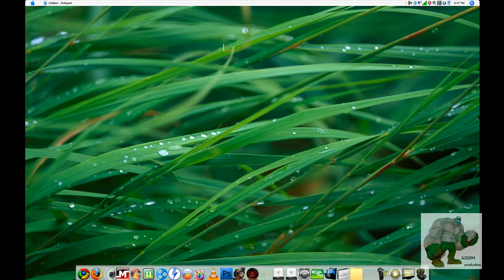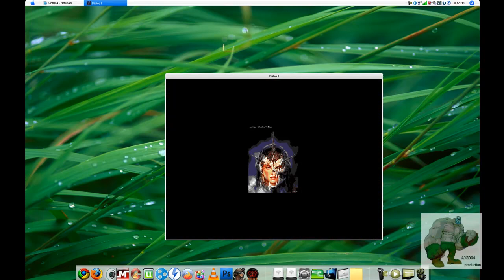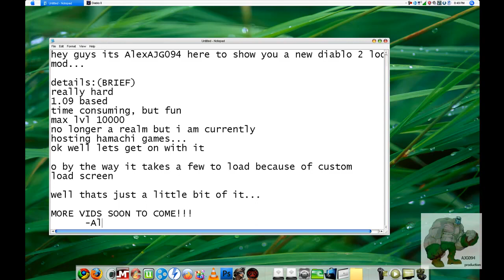Reccomended Mod/Game: Diablo 2 LoD Zy-El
A sweet mod for Diablo 2 LOD 1.09

Max Level: 10K. WHAT!!